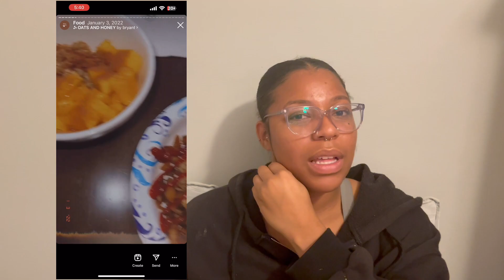Q&A | GET TO KNOW ME | (NEW YOUTUBER, current obsessions, zodiac, + more)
This video is all about me ! I wanted to create a Q&A video that allowed the opportunity for you guys to get to know me a little better. In this video I answer about 20 questions that define me.

I am super excited for you guys to see more about me. Getting the chance to answer these Q&A questions was a blast.